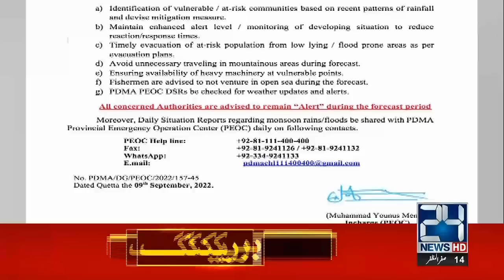Rainy Spell Start, MET Department Sounded The Alarm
24 News HD Is One Of The Leading News Channels Of Pakistan Bringing You The Latest Current Affairs From Pakistan And Around The World.  Live National Assembly ,Senate Session And Current Affairs